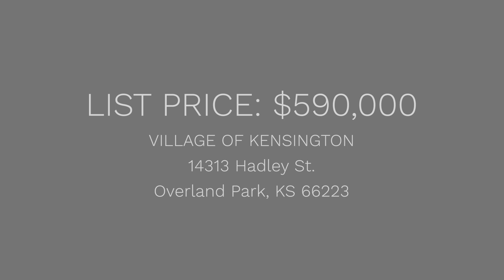Just Listed in South OP | $590,000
This spacious 2-story home is located on a family-friendly cul-de-sac on a quiet street. It has 5 bedrooms, 3 full bath and 1 half bath. The versatile floor plan in this home offers SO many options to suit different homeowner lifestyles. Come explore the possibilities for your family in this wonderful home! View the full details below, and then contact Agents, Miles Rost or Nicole Laufenberg to book a showing today.

HOME FEATURES
• 5 bedrooms, 3 full baths/1 half baths, 2-car garage
• Quiet cul-de-sac street location
• $105K in Newer Exterior Upgrades: hardie board siding, stucco & stone, windows, front & back doors, exterior paint, landscaping, stamped concrete patio
• Newer Interior Upgrades: HVAC and hot water heater
• Brand New Interior Upgrades: paint and carpeting throughout the home
• Kitchen has granite counters, ss appliances, and island seating
• See-through fireplace in hearth room & family room
• A room on each of 3 levels could be used as an office with lots of flexible options!
• Fully finished lower level with rec room and a bonus room + plenty of storage space
• Located in the award-winning Blue Valley School District
• Walk to the neighborhood pool
• Convenient to Sheel's, Deanna Rose, shopping, dining, and has easy highway access

Full Details then search by MLS # 2513770